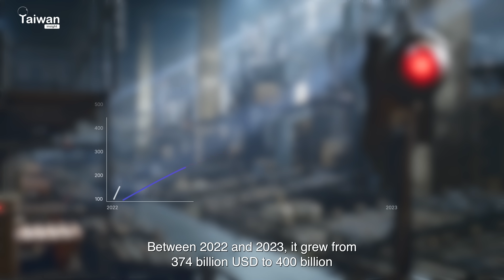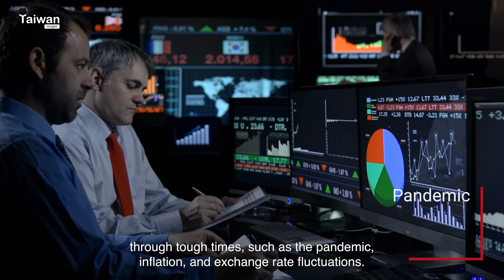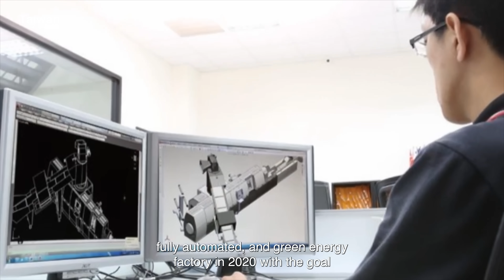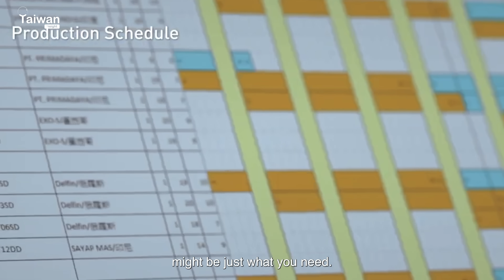Breaking the Mold: Taiwan's Plastic and Rubber Industry and the ESG Revolution | Taiwan Insight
Discover the remarkable transformation of Taiwan's plastic and rubber industry as it takes bold steps towards sustainability and embraces Environmental, Social, and Governance (ESG) principles.

In this captivating video, we delve into the journey of Taiwan's industry leaders as they navigate the path from traditional practices to environmentally conscious and socially responsible operations.

Witness how these pioneers are redefining the industry's future by implementing innovative technologies, sustainable materials, and ethical business practices. Gain insights into their groundbreaking initiatives, partnerships, and strategies that are driving change and reshaping the landscape of the plastic and rubber industry in Taiwan, all while fostering a greener and more sustainable future. 🌍

2:31 - Huarong Group’s injection molding machines

4:22 - Victor Taichung Machinery Works and their VαШ All-Electric injection machines

5:13 - Fu Chun Shin Machinery’s iMF4.0 smart manufacturing factory system

6:13 - Polystar’s plastic recycling machine

6:51 - Jandi’s Industrial’s new generation of plastic bag manufacturing machines